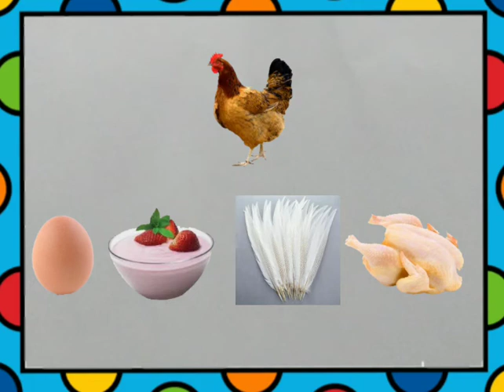Clases virtuales inicial/ Derivados de los animales